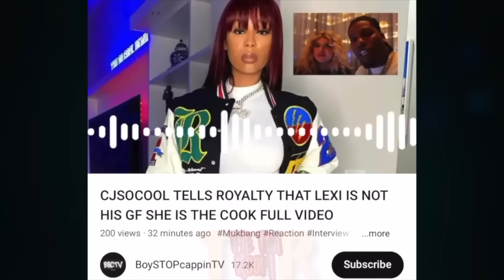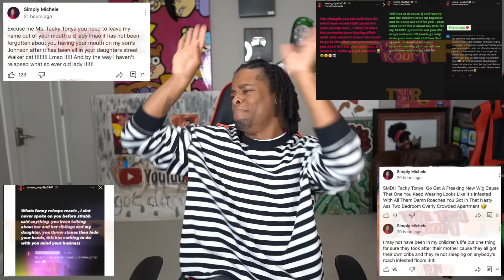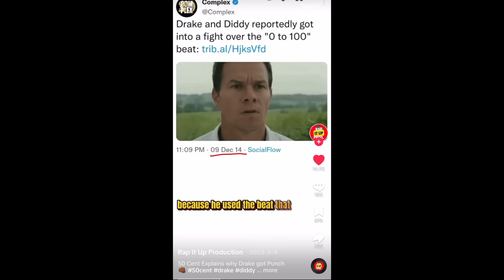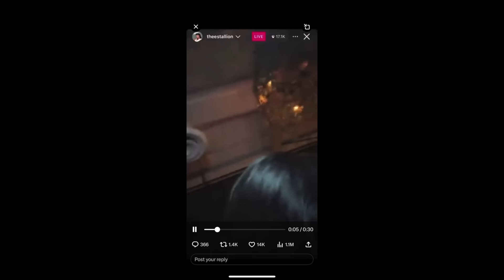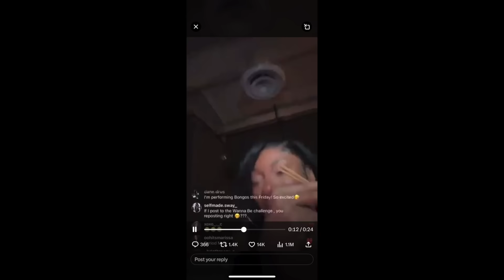DRAMAALERT! CityGirls FALLOUT, Glo DRAGS JT, Jcole vs Kendrick, Cardi vs Raymontae | MESSYMONDAY